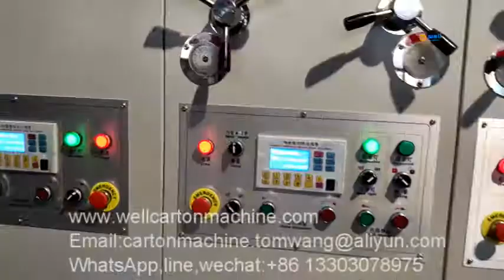China corrugated cardboard printing machine manufacturers